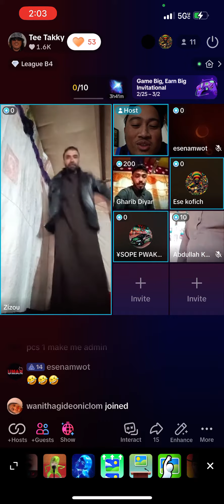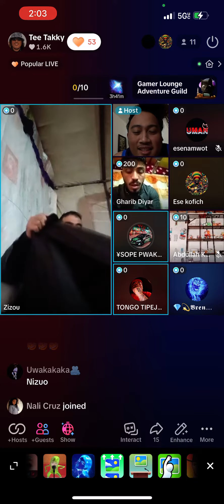Simo zizou abdulla